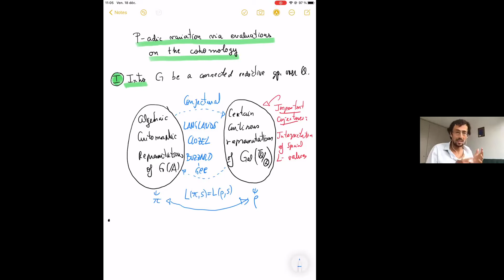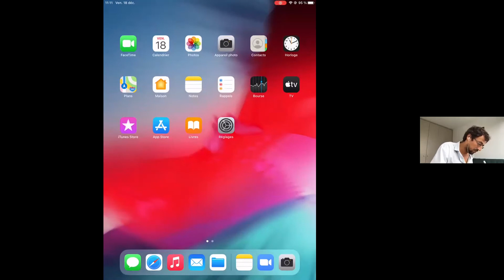Daniel Barrera - p-adic variation via evaluations on the cohomology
I will explain a method to construct automorphic p-adic L-functions and to study the geometry of eigenvarieties. This is based on the construction and study of certain linear ‘evaluation’ functionals on the cohomology of the relevant arithmetic manifold. We will give more details in the context of the reductive group GL(2n) where this method was applied successfully. This talk is based on joint work with C. Williams and joint work with M. Dimitrov and C. Williams.